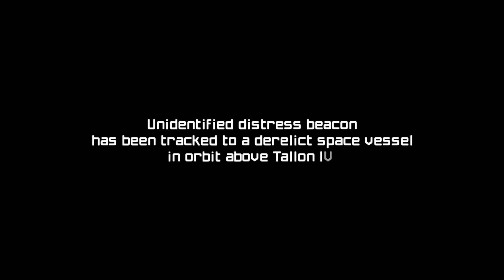Metroid Prime Remastered - Space Station: Default Options: Samus Aran Intro Cutscene and Gameplay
Metroid Prime Remastered - Space Station: Default Options: Samus Aran Intro Cutscene and Gameplay JVGS Discord Rumble